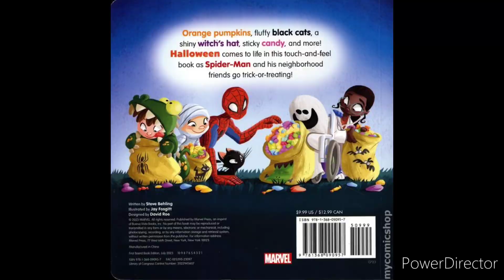ésto es halloween 🎃 feliz halloween